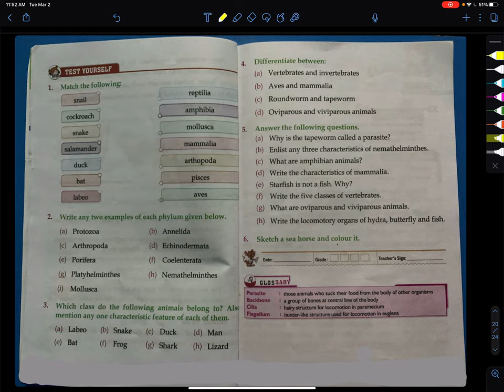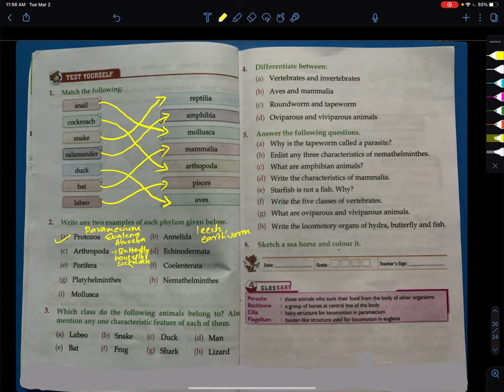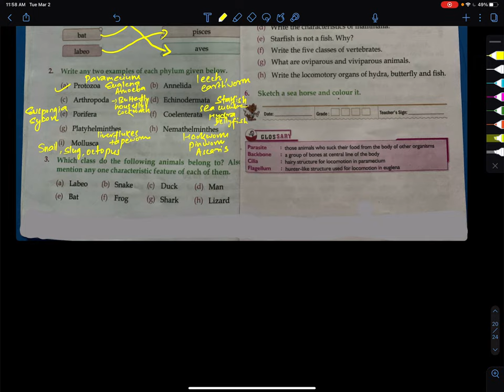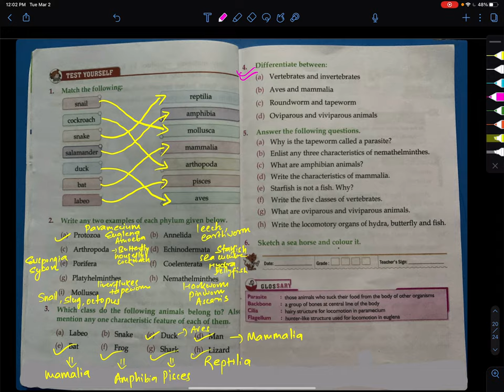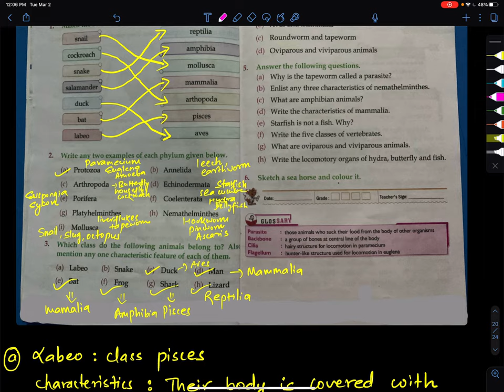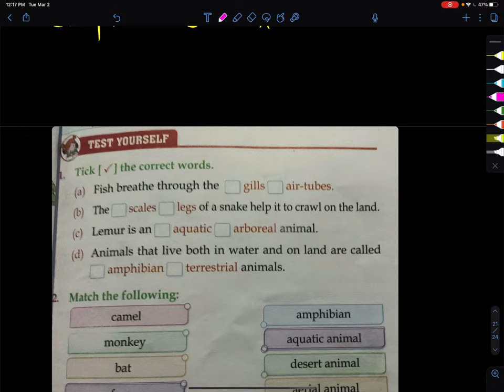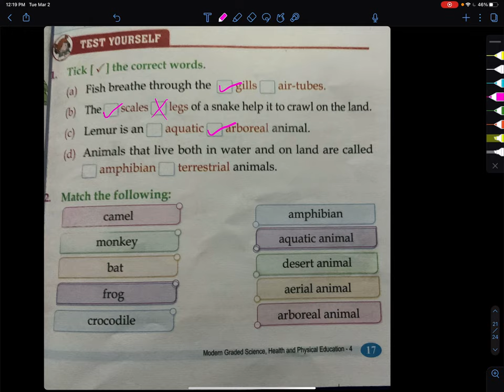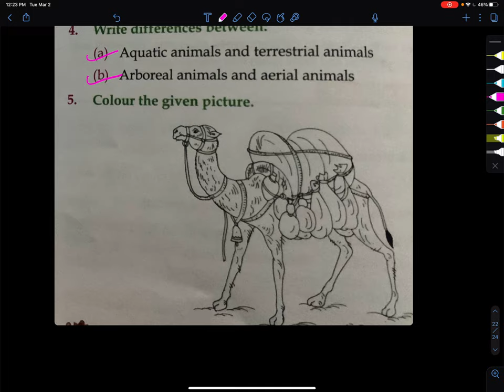Lesson 1 Exercise | Grade 4 Science | Class 4 Science | NOS Science Online Class